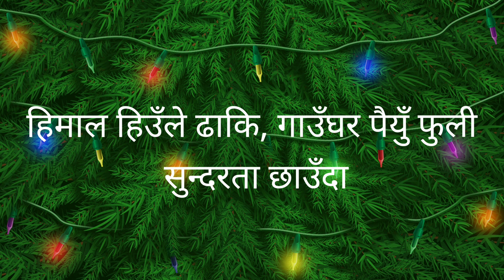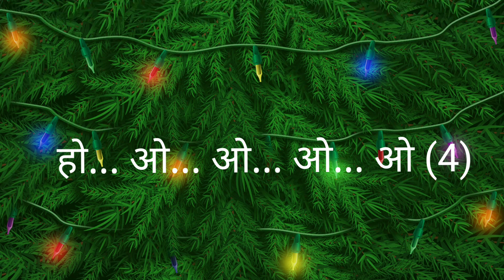Christmas Aayo Hai||Christmas Song||Melody Home||Hem Kr. Rai||2021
Written /Sung :Hem Kr. Rai
Music Arranged :Melody Home
Vocal Record: Lakewood Studio, Jorthang